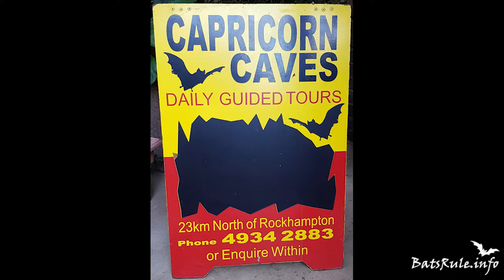Bat Fly-out | Microbats | Capricorn Caves | The Caves Rockhampton Queensland | BatsRule.info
▼READ DESCRIPTION▼👀
watch these little ones leave the cave for the night shift. videoed on mobile phone from the caves car park. you can see them darting about as they leave the cave.

have you been to the caves? got any pics or video? let us know where you have them online. thanks. James.
View WildLife in my BackYard | Bats & WildLife
🐾 Bats_Rule! there's a reason why they do…